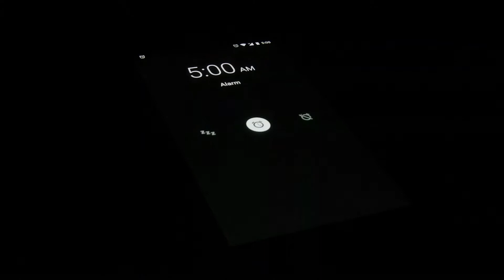The BEST Apple Watch Alternative|Samsung Watch Alternative|Price ₹2400 only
Hello guys aaj k iss video mai ham baat kary gay apple watch aur samsung watch k alternative k bary mai aghar app ko yai video pasand ayai tho video ko kary like sath mai shre karna nah bulay,Aur aghar app iss channel pai nayai hai tho channel ko subscribe karoo aur sath mai bell icon ko b zooor sai thok do..

      Thanks 👍